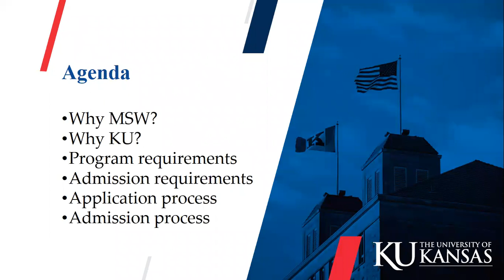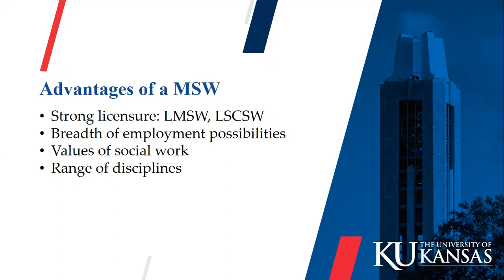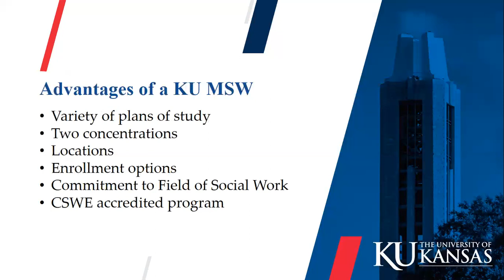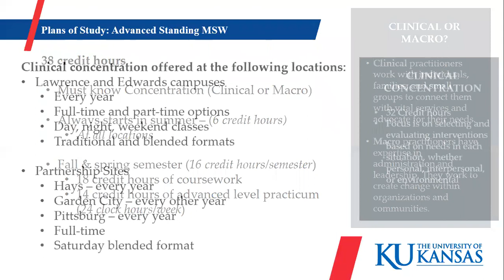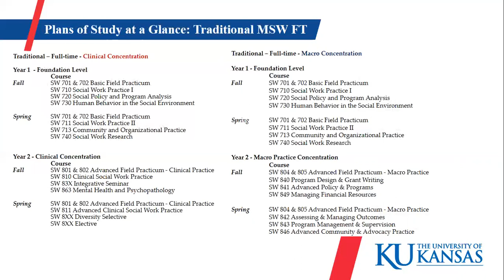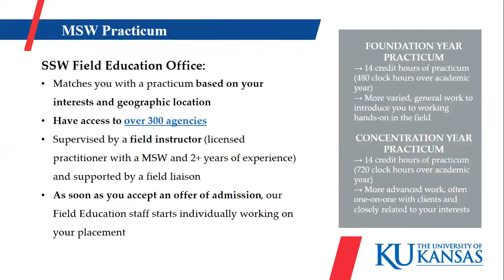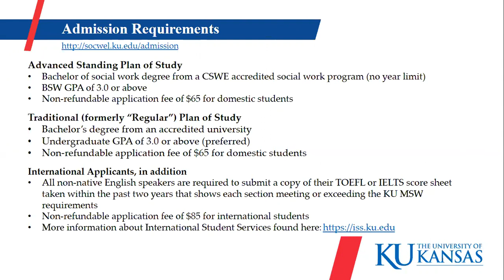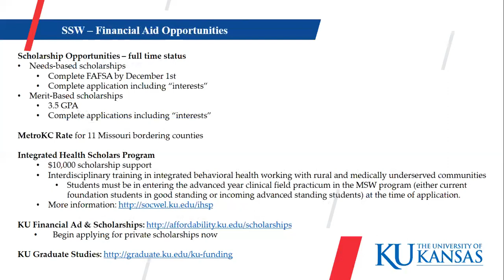MSW recorded online info session 11-14-19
Watch the recorded version of our online MSW Info Session to learn more about the KU School of Social Welfare MSW program and how to get started with the application process. If you have questions, please contact the School's recruitment coordinator, Ashley Anguiano Gomez